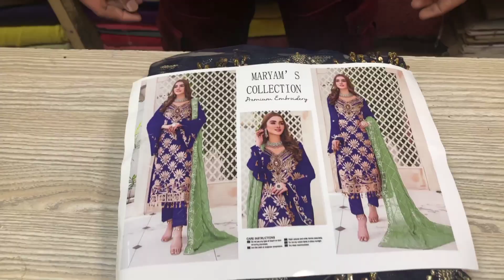MARIA B NEW EMBROIDERD COLLECTION 2023 Maryum and Maria B | New Wedding Collection | HAIMA ARTS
MARIA B NEW EMBROIDERD COLLECTION 2023